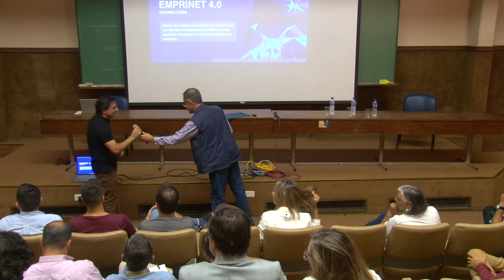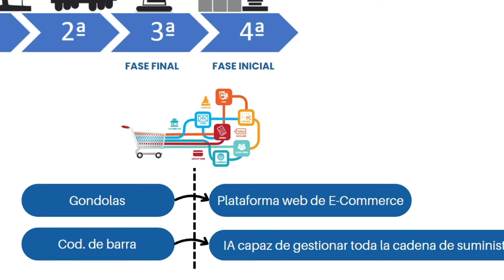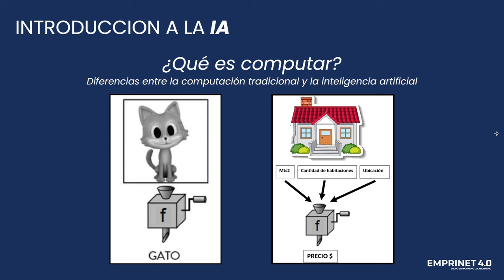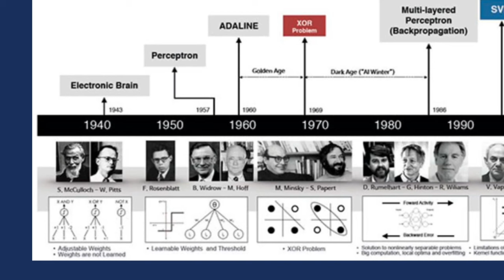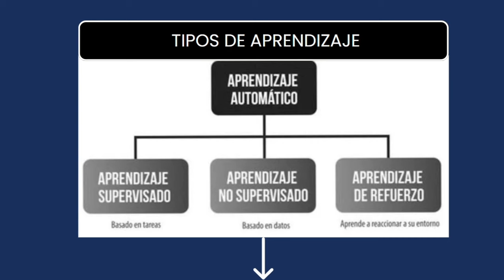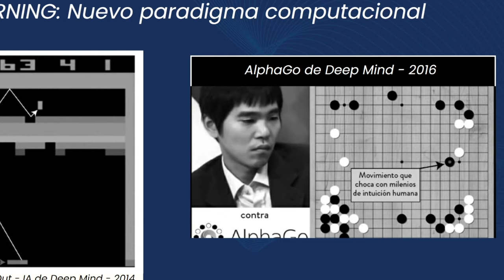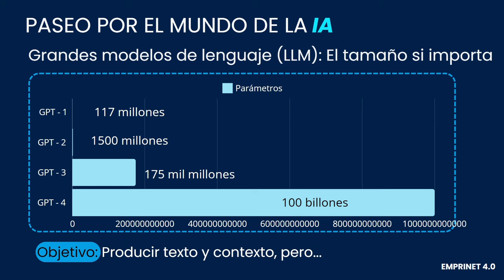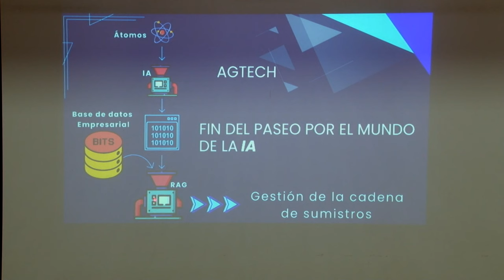INTELIGENCIA ARTIFICIAL Y ENSEÑANZA UNIVERSITARIA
"BASES CONCEPTUALES Y ALCANCES DE LA IA EN LA SOCIEDAD"
DR. CRISTIAN CARRILLO
PRESIDENTE EJECUTIVO EMPRINET S.A.
UniRio TV
Universidad Nacional de Río Cuarto
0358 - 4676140